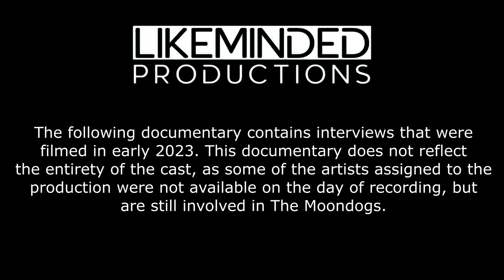The Moondogs Returns (Part One) - Andrew Games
𝙏𝙃𝙀 𝙈𝙊𝙊𝙉𝘿𝙊𝙂𝙎 𝙍𝙀𝙏𝙐𝙍𝙉𝙎- 𝙋𝘼𝙍𝙏 𝙊𝙉𝙀

Over a year in the making. Likeminded Productions proudly presents The Moondogs Returns, a 𝟏 𝐘𝐞𝐚𝐫 𝐀𝐧𝐧𝐢𝐯𝐞𝐫𝐬𝐚𝐫𝐲 documentary that celebrates the history of the show, as well as what's to come in the future.

𝐏𝐚𝐫𝐭 𝐎𝐧𝐞 will share many memories of its last run at the Epstein Theatre in 2022, as well as tipping the hat to those a part of the original run of the hit show.

Many thanks to The Mess for their hospitality.